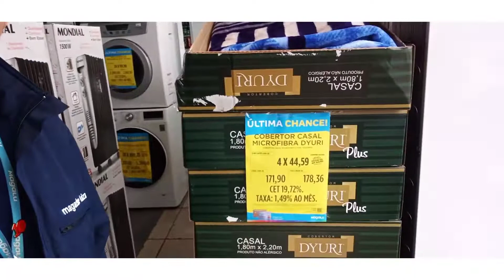SUPER OFERTAS MAGALU E DIA DA CASA PROTEGIDA!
CONFIRA AS OFERTAS MAGALU!
FAÇA SUAS COMPRAS SEM SAIR DE CASA.

OFERTAS VALIDAS DE 20/05/2022 ATÉ 22/05/2022. CONFIRA

CASA PROTEGIDA FAÇA O SEGURO E PROTEJA SUA CASA.
MAGAZINE LUIZA OTTO NIEMEYER, 2795
BAIRRO CAVALHADA
PORTO ALEGRE

PARCEIRO
CANAL BIKE NAS RUAS